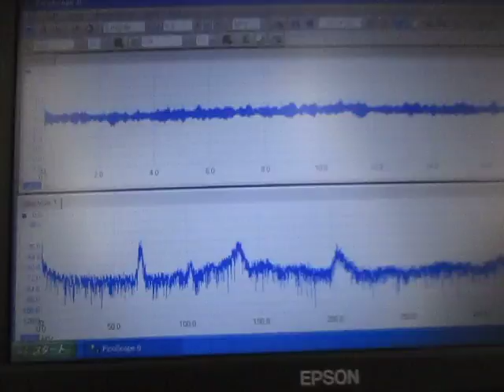超音波‹測定・解析›システム：：超音波テスター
この動画は
　超音波プローブ（超音波テスター付属）を利用して
　超音波伝搬状態を計測している様子です

水槽内の液体に関する詳細な伝搬特性は
　時系列データのフィードバック解析で確認しますが
　慣れてくると、パソコン画面のグラフ表示でも十分に判断できます